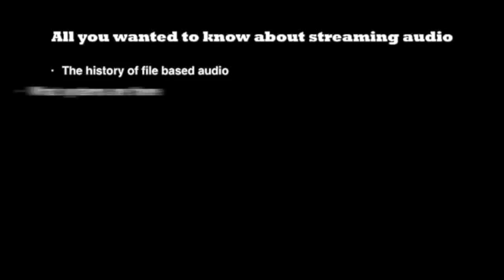Why you will live longer than Seagate hard disks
There are two certainties in life: everyone will die eventually and every HARD DISK will die. With a bit of luck your hard disks die before you do. If you want to make that a certainty, you might choose Seagate hard disks as I did……